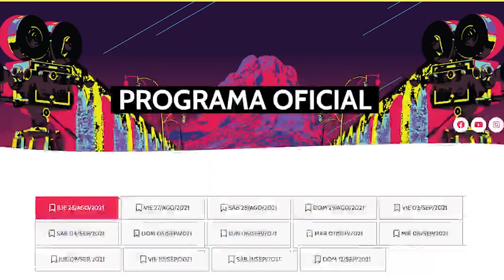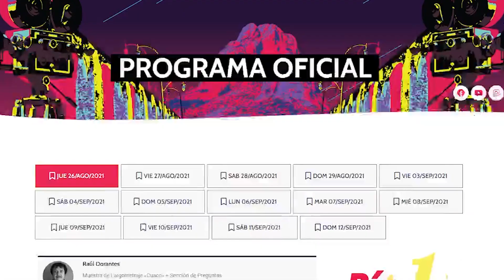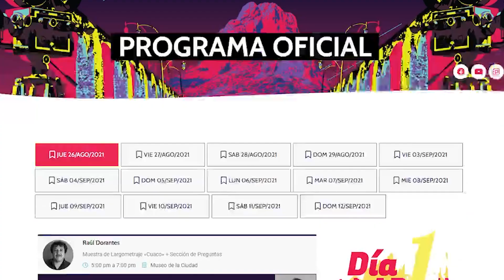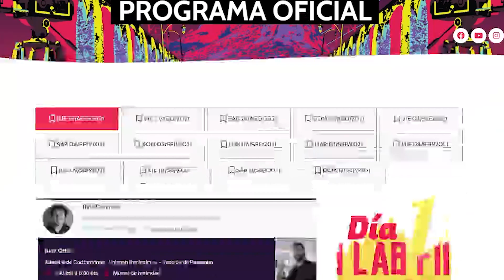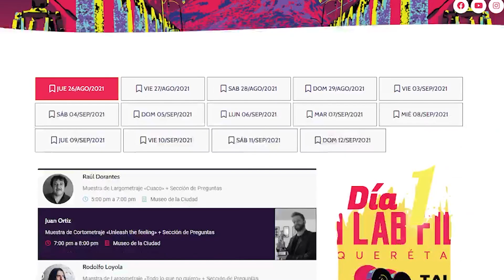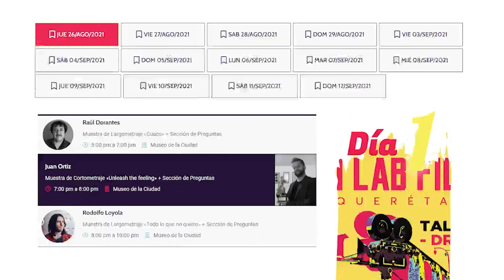El Cafecito Digital - Charla con José Miguel Díaz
¡Bienvenidos a "El Cafecito Digital" edición Aniversario!

En esta edición especial se han sumado nuevos disertantes de distintas partes del mundo a tomarse un cafecito y charlar con nosotras.

El día de hoy tenemos a José Miguel Díaz, productor mexicano de películas independientes y del Festival ILab Films.